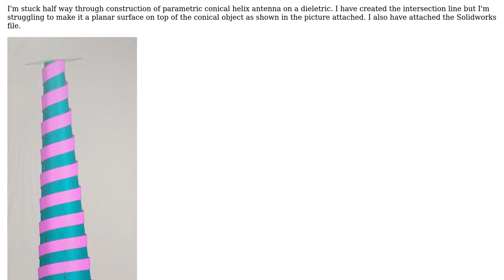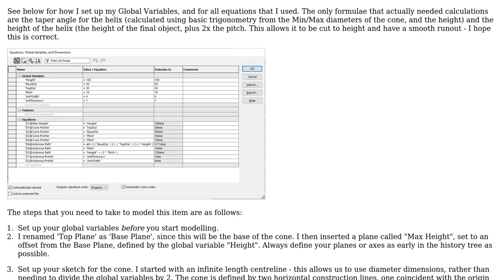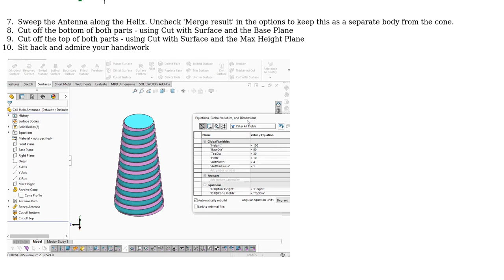Engineering: Solidworks - parametric conical helix antenna on a dielectric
With thanks & praise to God, and with thanks to the many people who have made this project possible! | Content (except music & images) licensed under CC BY-SA | Music | Images & others | With thanks to user Pragash Sangaran user Jonathan R Swift user Fred and the Stack Exchange Network Trademarks are property of their respective owners. You are responsible for your own actions.